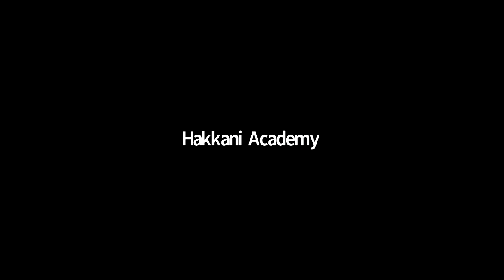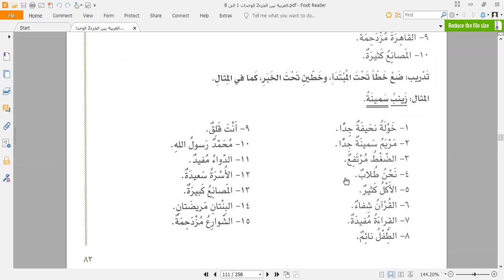Arabe Espanol Ruso Leccion 1.10.2021.